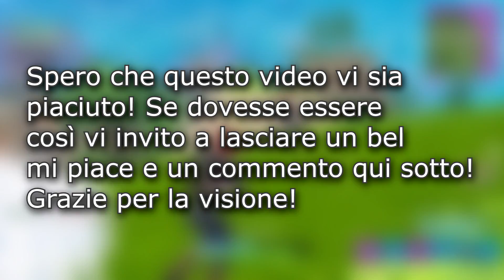*27 KILLS* SQUAD PAZZA CON REKINS ALLE 4:00 DEL MATTINO! 🔥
🔥 ---⬖ |SUPPORTO|CANALE| ⬖--- 🔥
🔥 ---⬖ |TEAM KASAI| ⬖--- 🔥
▸VapeOne:
▸Golfo
▸Pandadab